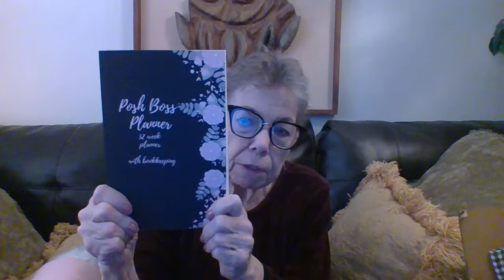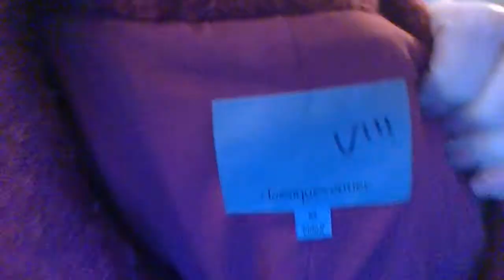40# Reseller Mystery Box from Reseller Revolution. Sorry for the color problem.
Hi there!! I am a clothing reseller and I like to share with you the clothing that I buy from various thrift stores & online like Thred Up, Goodwill Bluebox, goodwill.com and clothing liquidators like B&G Trading.
When thrifting I choose Gently Used Interesting, Cute & Trendy, Boho, Lagenlook, Vintage, New With or Without Tags Clothing.
I'm not "Brand Happy", in other words, I will pick up items that I like because of the style that I think are cute and trendy. Sometimes the brands are unknown to me or are very common & not Designer Brands. When I shop at My Goodwill Thrift Store I usually only buy the tag colors of the week that are .49c & $1.

Poshmark Closet: Ginger @vintgebohemian
(Go to my store & like an item and unless it is already at my bottom dollar I will send you an offer. If you like more than 1item please create a bundle & I will offer you a great deal substantially lower than the listed price. As long as I can make a reasonable profit & cover my Poshmark fees I'm happy.)

I am trying to make them interesting & I appreciate comments.